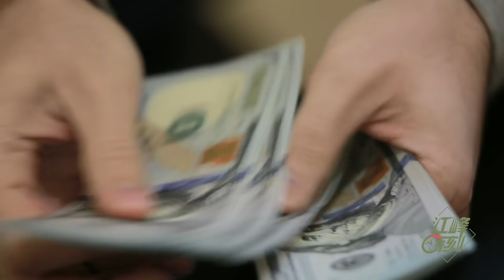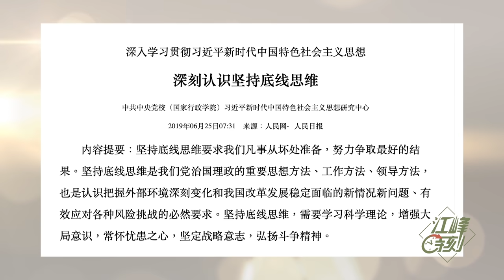中共收護照，美國發救濟；習近平底線思維與中國人的斯德哥爾摩綜合症；遼寧號來了，台灣就安全了（江峰漫談20200416第157期）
习近平 底線思維 與中國人的斯德哥爾摩綜合症；遼寧號與打#台灣 的真實信號
Paypal捐款帳號： 因為我們是符合美國联邦501(c)(3)的非營利機構，美國的朋友，您的捐款可以獲得聯邦抵稅。
含三個欄目：
歷史上的今天：講出歷史真相，道出生命冷暖。
江峰漫談：蹭熱點，不蹭熱鬧；看新聞，更看門道。
川普推推推：通過推特總統，了解美國，了解正常人類秩序，一起為未來的中國尋找智慧和久違的神性。